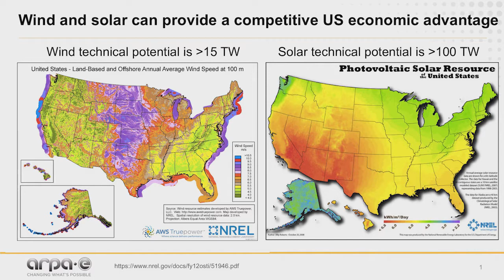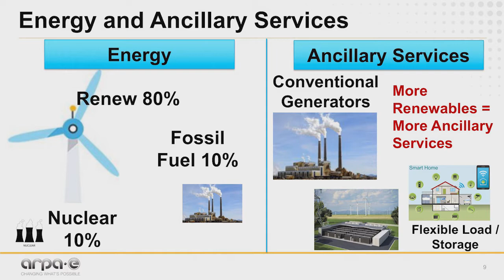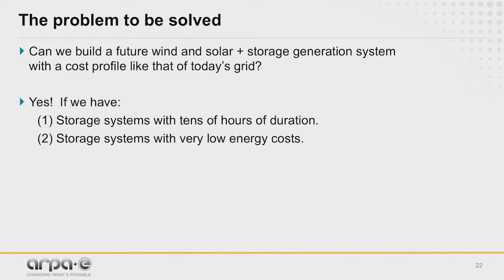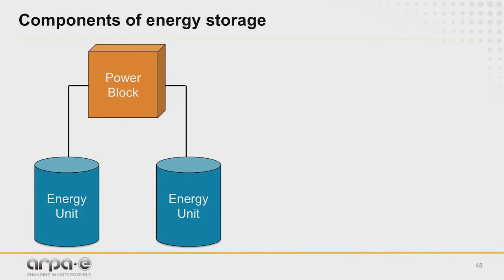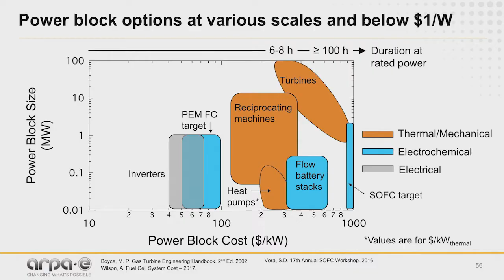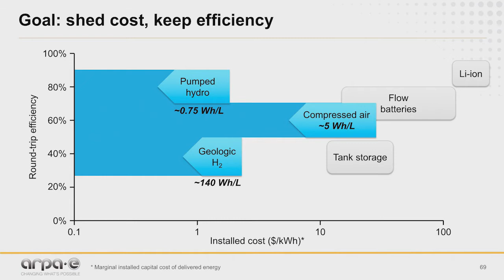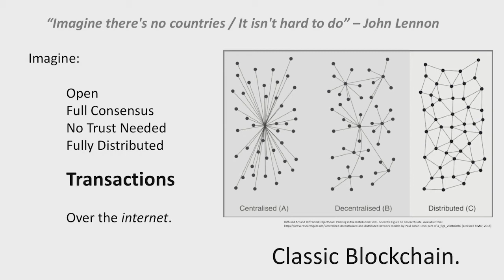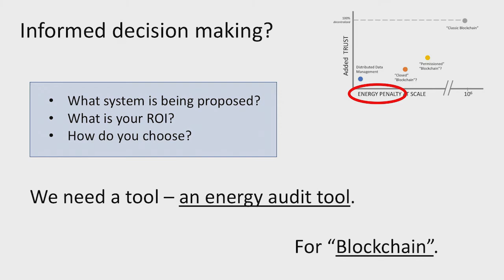ARPA-E 2018 Program Director/Fellow Fast Pitch 3